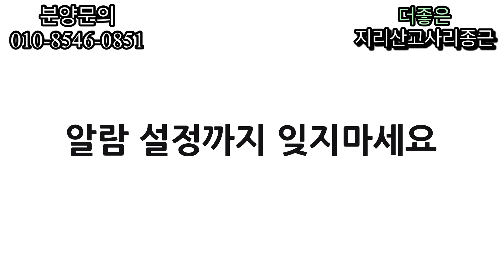텃밭) 고사리종근, 뿌리 시집 잘가서 잘자라 주기를 바랍니다.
고사리종근, 뿌리, 모종이 시집 잘가서 잘자라 주기를 바랍니다.

남원시 인월면 천왕봉로 108
쇼핑몰